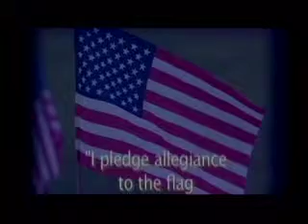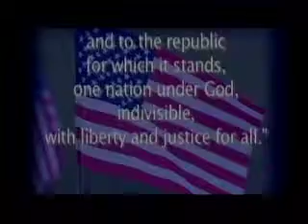Windsor High School News for March 24, 2015